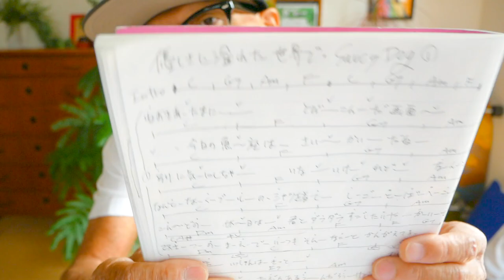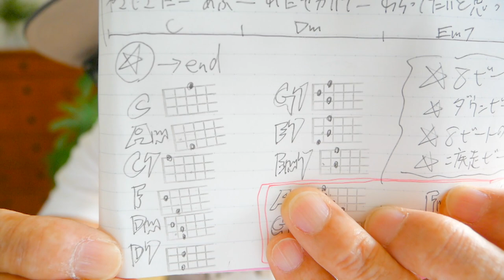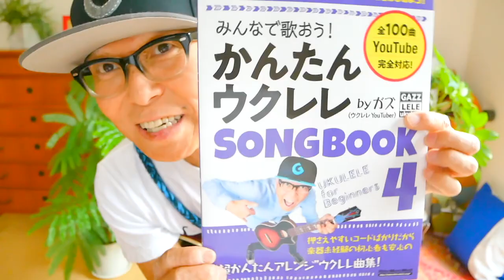優しさに溢れた世界で / Saucy Dog【ウクレレ 超かんたん版 コード&レッスン付】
・初心者Ver 3:40　・かっこいいVer 29:03

爽やかな朝にぴったりな「めざましどようび」テーマ曲のこちら！いろんなリズム登場で目覚めちゃうかも！

「G-LABOウクレレ」ガズ使用中のウクレレはここ